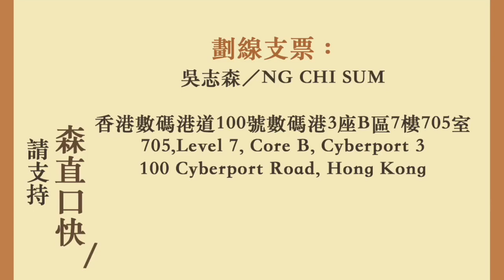美加中國留學生 大學版戰狼四面出撃 衝擊騷擾不同政見活動 真係犯我中華 雖遠必誅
兩周年啦！

美加中國留學生
大學版戰狼四面出撃
衝擊騷擾不同政見活動
真係犯我中華 雖遠必誅

20190220吳志森「森直口快」#1535

「轉數快」1705631
任何銀行戶口App用這個號碼過戶給我

705, Level 7, Core B, Cyberport 3
100 Cyberport Road, Hong Kong